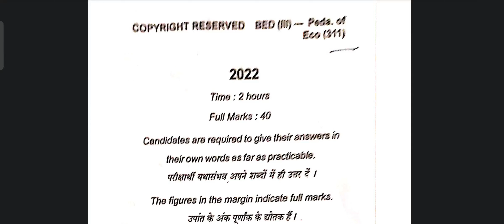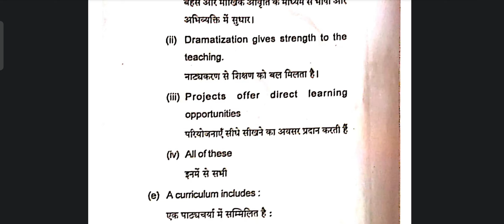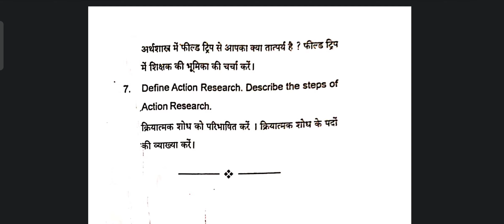Pedagogy of Economics|| Semester -03 Question Paper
PDF LINK:-